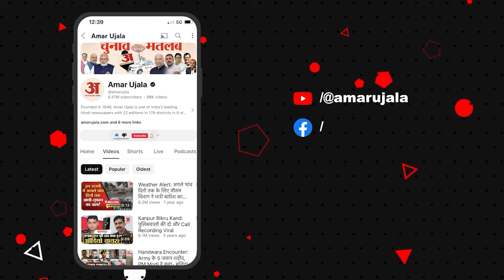NDA Parliamentary Party Meeting: Eknath Shinde ने Narendra Modi के सामने विपक्ष पर ऐसा क्या कहा?